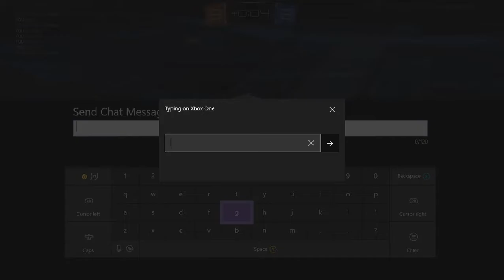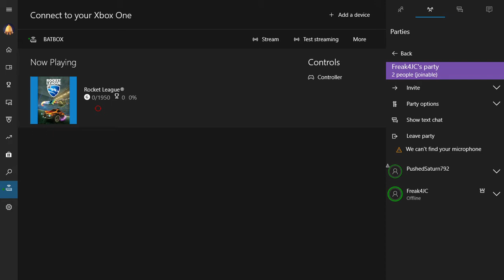Rocket League #2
I tried out the new bat-mobiles and totally got the year wrong on one of them its not 69 it is 89 way off. but oh well i had fun maybe got out of my funk but who knows.